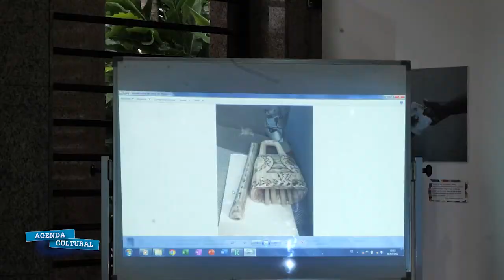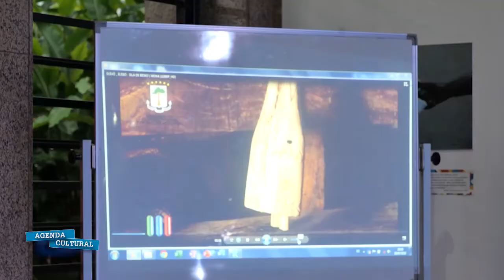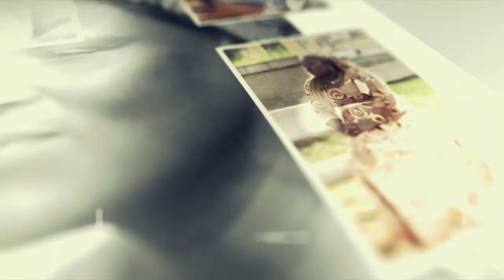Taller de Percusión y Danza Bubi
El Laboratorio de Recursos Orales del CCEM ha realizado un Taller de Percusión y Danza Bubi en el que los asistentes han podido aprender sobre esta tradición de la isla de Bioko.